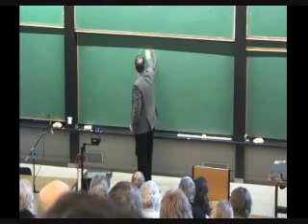Tim Ingold - The Social Brain (part 3)